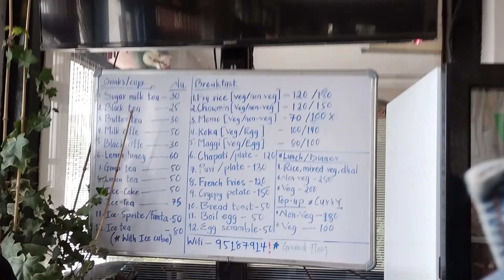Kolkata to Bhutan Tour Plan and Itinerary | Things to do in Bhutan | Places to Visit in Bhutan Vlog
Bhutan trip from kolkata India | Bhutan tour plan | Bhutan tour | How to travel Bhutan | Bhutan travel guide | Bhutan Permit | Bhutan vlog | Bhutan trip cost

Welcome to our exciting journey from Kolkata to Bhutan! Join us as we explore the beautiful landscapes, rich culture, and serene atmosphere of Bhutan. In this video, we'll take you through our detailed tour plan and itinerary, showcasing the best things to do and places to visit in Bhutan.
How we planned our Bhutan tour from Kolkata, India, including travel tips, permit requirements, and essential information for a seamless journey. From Kolkata to Bhutan, we'll cover everything you need to know about traveling to this enchanting Himalayan kingdom.

We have shared our itinerary of 4 nights/ 5 days plan but the ideal plan is 5 nights/ 6 days for your next trip to Bhutan. We have listed down all the spots and things to do in Bhutan day-wise. The points mentioned below give you an overview of what we have explained in the video.

Kolkata To Bhutan by train
Day 1 (Arrival day - Paro)
Dinner Menu
Also shared best places to have some food, tea, coffee shop etc.

Join us on this adventure and get inspired to embark on your own Bhutanese odyssey!